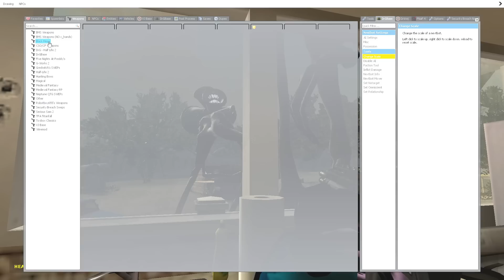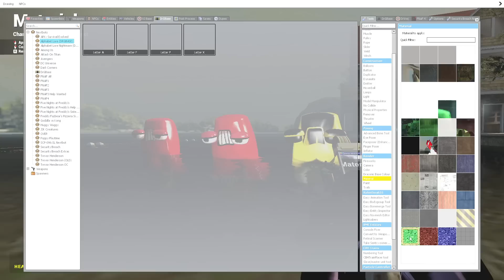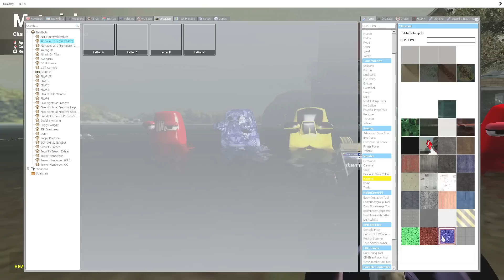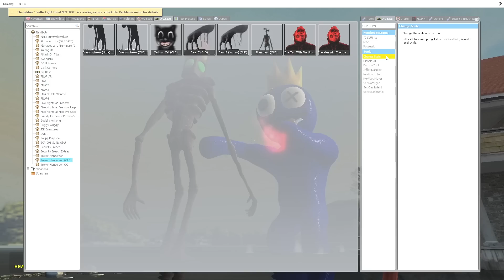Camera Ghi Hình Quỷ Đầu Loa Xuất Hiện Thử Thách Tiêu Diệt SCP 6789 Siren Head Part 266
🔰 Nội dung video là một bộ phim hoạt hình trò chơi vui nhộn , trò chơi xoay quanh những câu chuyện về siren head, quỷ đầu loa,và quái vật đầu loa, tên gọi khác là scp 6789 và những con quái vật khổng lồ scp, đây là những thử thách, những trò đùa, giải trí, vui vẻ .Sau tất cả, chúng tôi mong muốn mang lại những giây phút giải trí và thư giãn nhất cho người xem, bên cạnh đó là những bài học kích thích sự phát triển, trí tò mò và khả năng sáng tạo, phán đoán , nhận biết,trong các bạn!
🔰 Hello Guys !

🔰 Hello Guy !